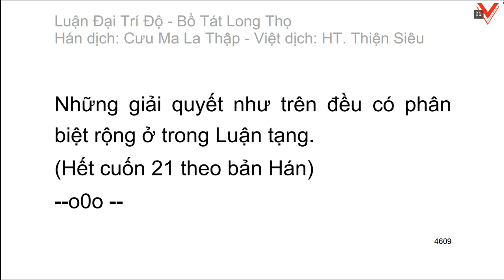Đại Trí Độ Luận| Bồ Tát Long Thọ| Hán dịch: Cưu Ma La Thập| Việt dịch: H.T Thích Thiện Siêu (tiếp)